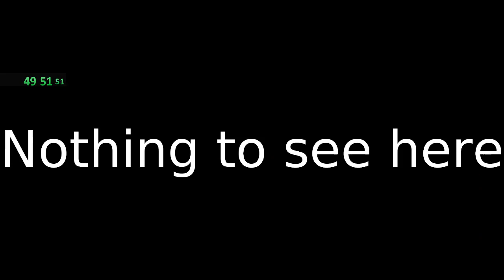C&C Tiberian Sun - Speedrun Nod Glitchless (1:10:45)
I was challenged live to do this campaign. I had never seen a glitchless run and I had little experience in any%.
Attempting to force in any% strats by improvising the run on the fly.

Very happy to with this time considering a lot was figuring out stuff.
Special thanks to Tiberius who was in the chat helping me out. He runs glitchless and helped me a ton.